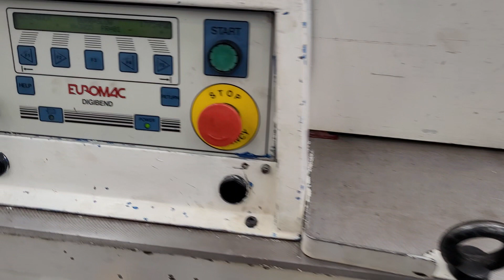Euromac Digibend 460